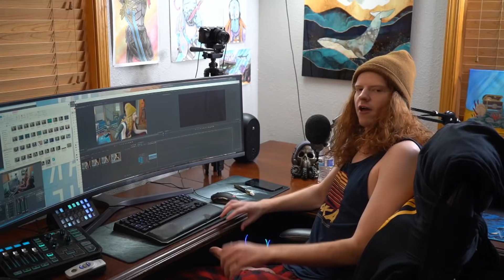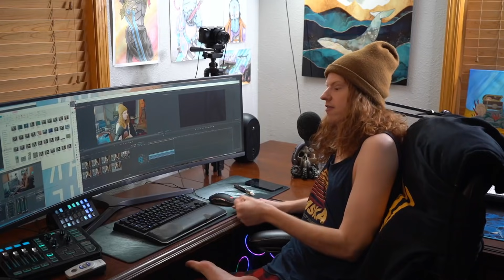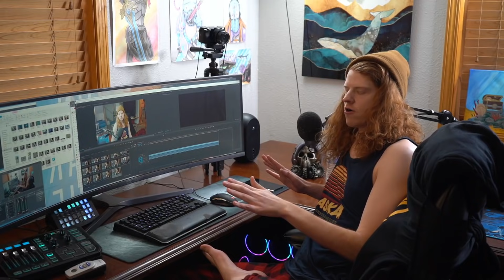How I Accidently Made The Most CLASSIC Hippie Mistake